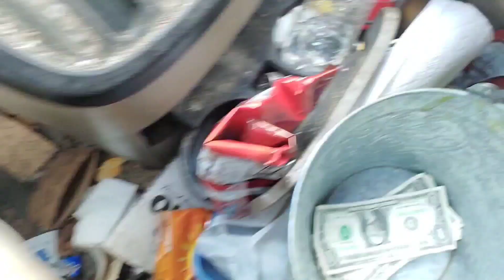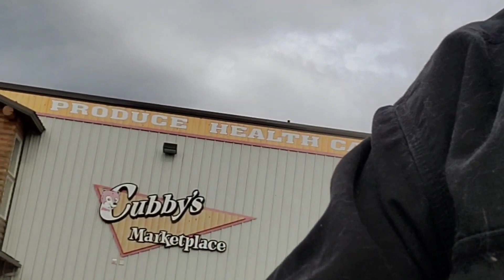Kitten goes to Cubbys.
a trip to the grocery store.   Lucy had a relapse and scared me but she's OK now I'll upload an update tomorrow.  thank you all.
sorry about the video ,   i messed it up and doubled up on the darn thing in spots .   i'm still getting the hang of doing it on my phone .    sorry .